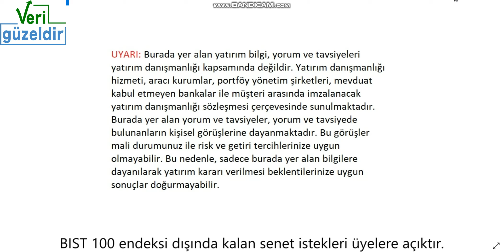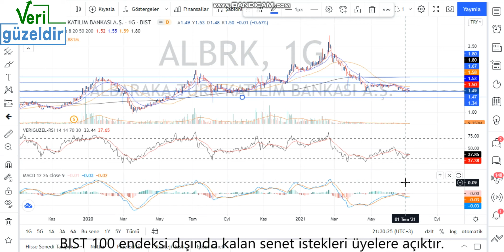ALBRK Teknik Analiz Albaraka Hisse Yorumu 8 Tem 21